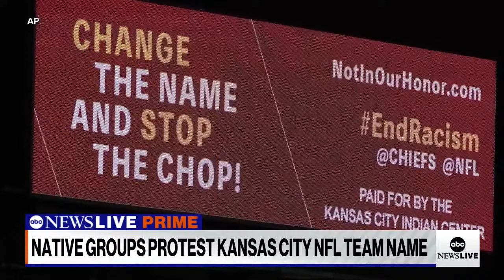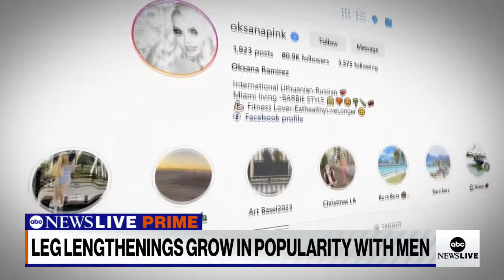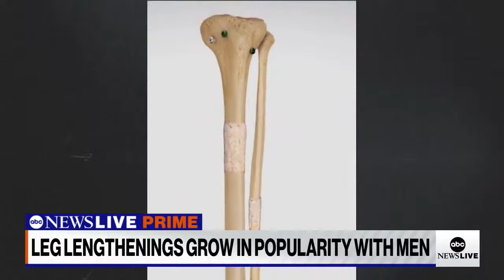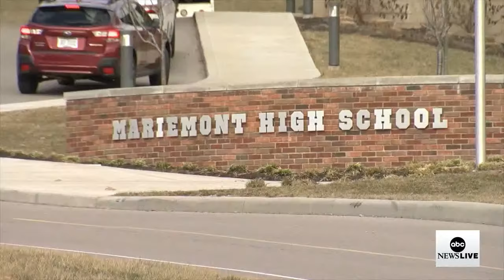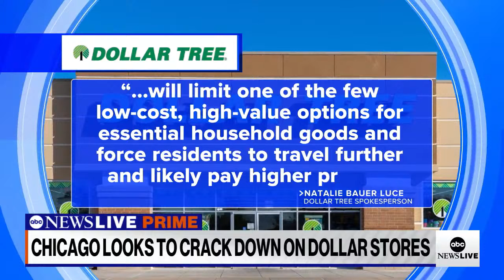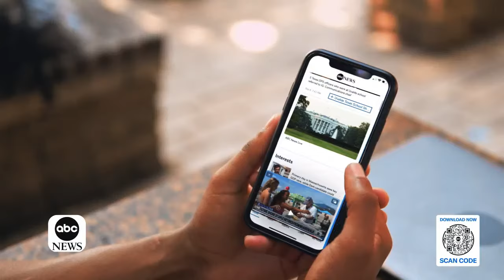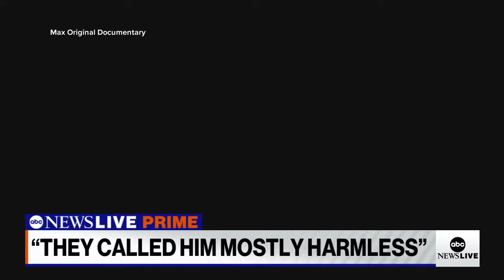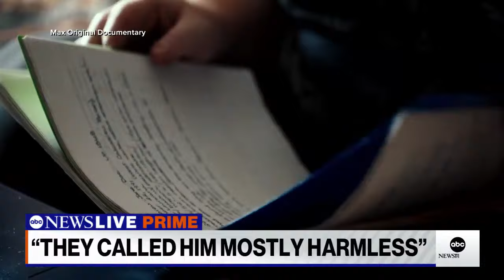ABC News Prime: Deadly plane crash on Florida highway; evacuation in Rafah; leg lengthening surgery